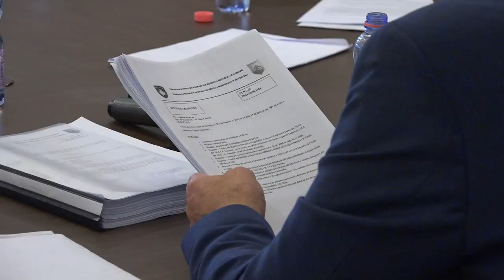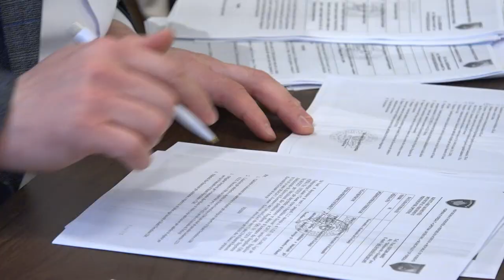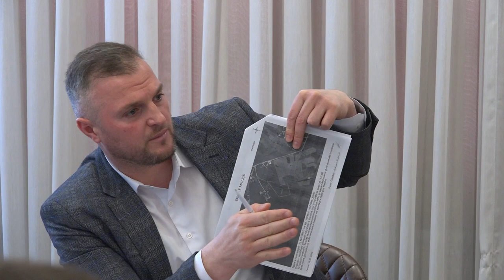Në mbledhjen e KPF së diskutohet për punën e komisionit rreth vendosjes së emërtimit të rrugëve në s